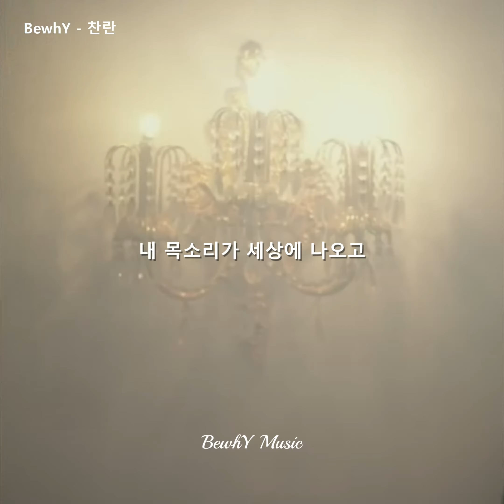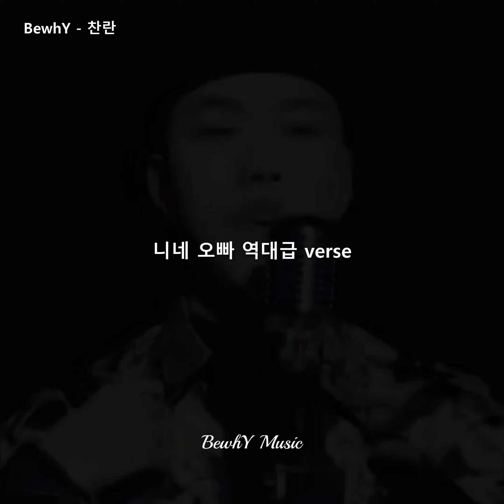박자를 괴랄하게 타는 괴물래퍼 비와이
BewhY - 찬란